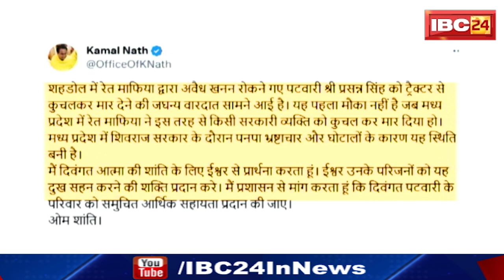Shahdol में पटवारी को ट्रैक्टर से कुचलने का मामला। PCC Chief Kamalnath ने X पोस्ट कर साधा निशाना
IBC24, Shahdol में पटवारी को ट्रैक्टर से कुचलने का मामला। PCC Chief Kamalnath ने X पोस्ट कर साधा निशाना